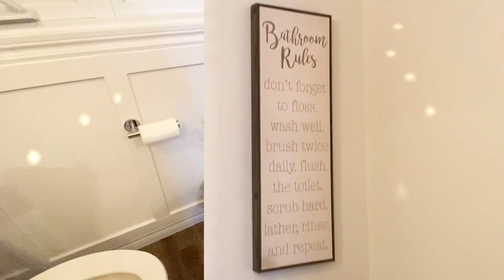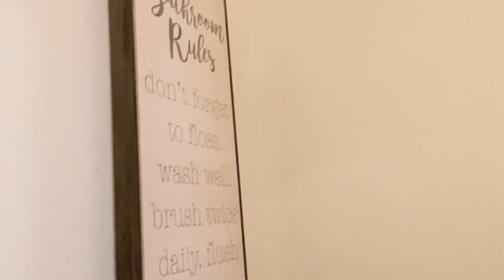Décoration salle de bain//rénovation salle de bain de bain partie 2//diy//makeover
Bienvenue sur ma chaîne,   J'espère que vous allez bien grâce à Dieu  !
Mon nom est Bélinda, je suis passionnée de déco  et d'organisation d'intérieure.
Le but de la création de ma ma chaîne  est de vous partager ma passion pour la décoration  et  d'influencer  d'autres  personnes qui  ont les mêmes  intérêts que moi.

Bienvenue  sur ma chaîne et que le Seigneur  vous bénisse !